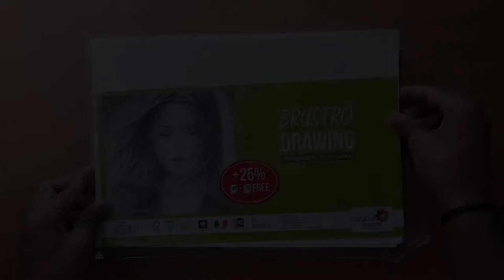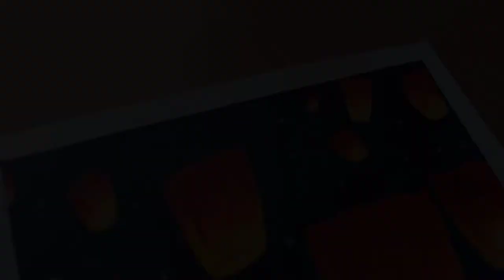Diwali Drawing, Calm Diwali flying Lantern Drawing, Abstract Art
This is an Diwali Drawing. A beautiful and simple diwali drawing. In this painting, I have drawn a simple flying lantern drawing. Diwali drawing easy, Diwali festival drawing, diwali diya drawing, diwali drawing with oil pastel, happy diwali drawing easy. Easy abstract painting.

Thing Used :-
1.Mont Marte Acrylic Colours
2. Brustro A4 drawing Paper 200 GSM
3. Paper Tape

Watch Previous Acrylic Painting
1. Sailboat Painting
2. Durga Maa Drawing

Cover Topics :-
diwali drawing
diwali scene drawing
drawing of diwali festival
diwali drawing with oil pastels
drawing of diwali
diwali festival line drawing
diwali
diwali diya drawing
diwali drawing
diwali drawing easy
diya drawing
easy diya drawing for diwali
diya drawing easy
diwali diya easy drawing
diwali diya drawing for beginners
diya drawing for diwali
diwali diya designs drawing
easy diya drawing
diya pencil drawing